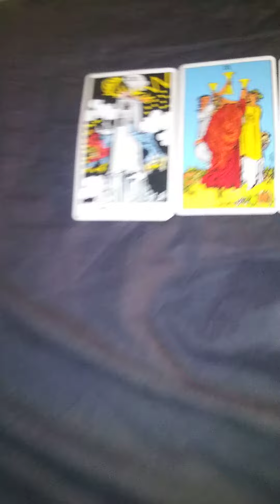Marlee Matlin Tarot Reading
In this video, I'm doing a tarot reading for a celebrity named Marlee Matlin